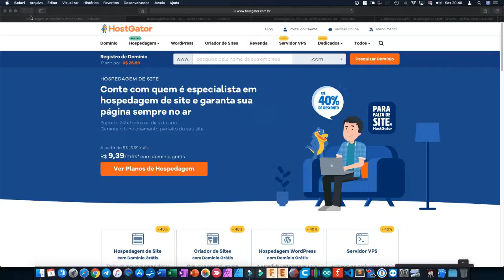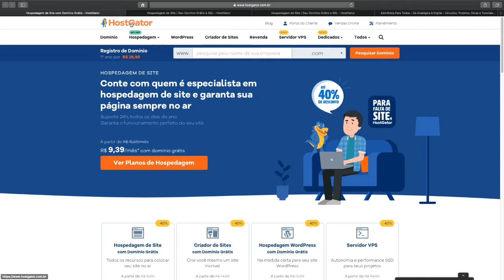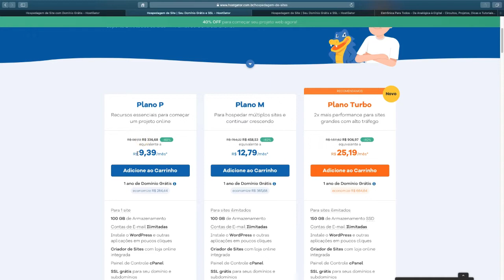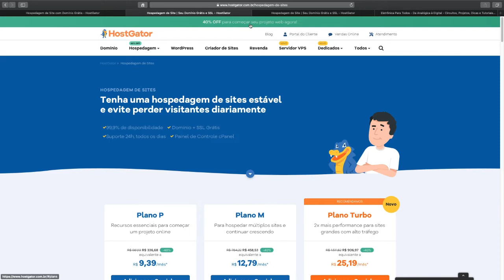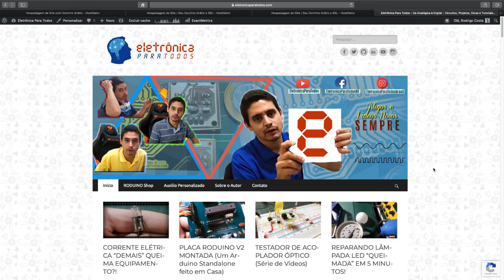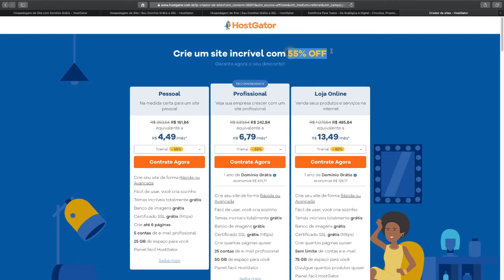QUAL SERVIÇO, EMPRESA DE HOSPEDAGEM EU UTILIZO?!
Neste video irei responder uma pergunta que há tempos me é feita através de vários meios, mas principalmente através de e-mails.

A pergunta que me fazem é: Rodrigo, onde você hospeda seu Blog? Qual serviço você me recomenda? Qual empresa cobra barato e presta um serviço confiável? Pois bem, como este tipo de mensagem, perguntas, não param de chegar de tempos em tempos, então resolvi gravar este video justamente para "explanar" para TODOS vocês o serviço de hospedagem de sites que eu mesmo utilizo e no qual eu confio.

Quer saber que empresa é esta? Beleza! Vem comigo pro video. :)